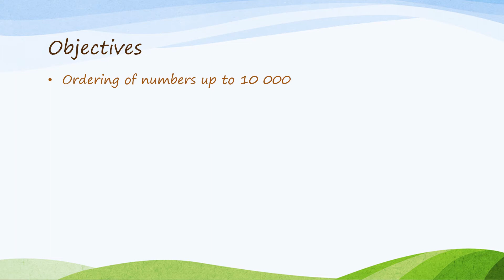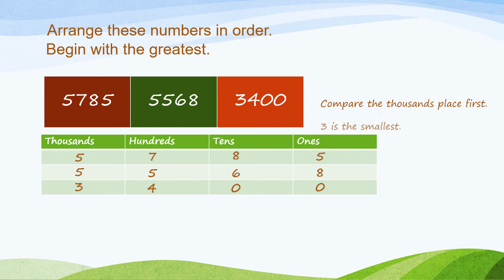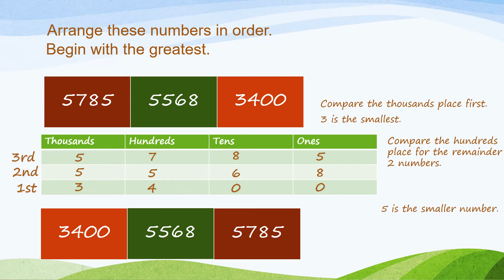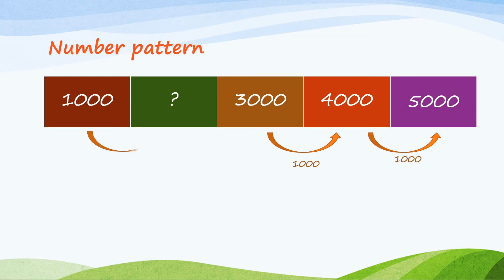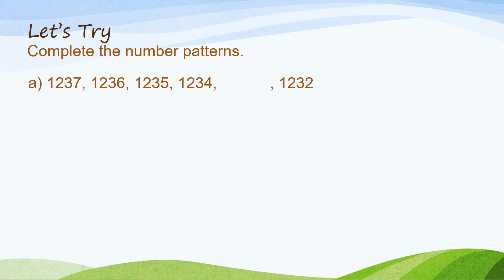Numbers to 10 000 (Grade 3 Maths) Part 2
Numbers to 10 000 for primary 3.  Ordering numbers and number pattern.